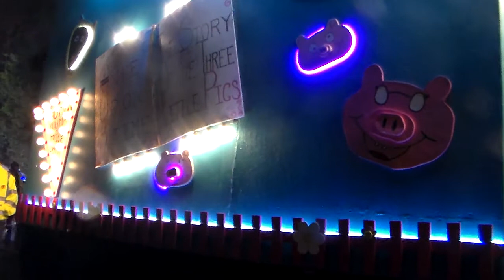North Petherton Carnival 2017 Nunsford Nutters CC